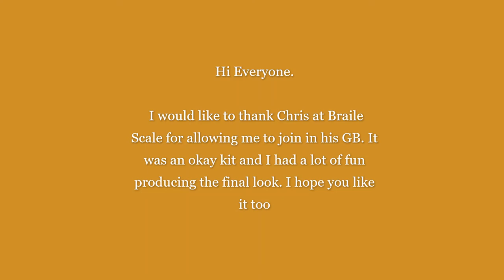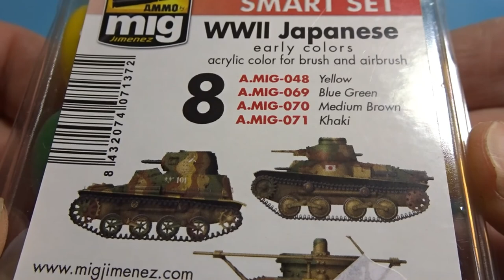Dragon 1/72 Scale Type 95 Ha Go Full Build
Hi Everyone. This is my entry into Chris's Braille Scale GB. His site can be found here